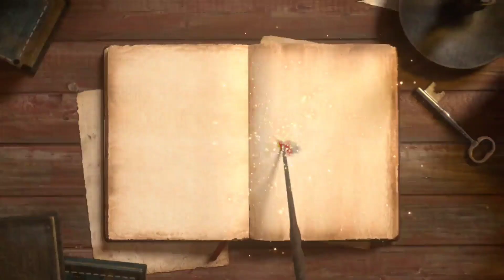சாய் காட்டும் உனக்கான வாழ்க்கை பாதை | வெற்றி நிச்சயம்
அனைவரையும் திருப்திப்படுத்த முயற்சிக்காதே.

1. சுய கட்டுப்பாட்டை உருவாக்கு.
2. ஒரு நேரத்தில் ஒரு தவறான பழக்கவழக்கத்தை கைவிடு.
3. எதிர்காலத்தை எண்ணி கவலைப்படாதே.
4. உன்னுடைய தவறுகளை ஏற்றுக்கொள்.
5. தோல்வியை பார்த்து பயப்படாதே.
6. எளிமையாக இருப்பதை விரும்பு.
7. No சொல்லப் பழகு.
8. புதிய நண்பர்களை உருவாக்கு.
9. கடந்த காலத்தை கைவிடு.
10. புதிய வேலையை நோக்கி நகர்.
11. சுய தொழில் முயற்சியில் ஈடுபடு.
12. நேர்மறையாக சிந்திக்க பழகு.
13. நேர்மறை சிந்தனையாளர்களுடன் அதிகம் சேர்ந்திரு.
14. சுயத்தை எண்ணி பெருமை கொள்.
15. ஆர்வமுடையவராக இரு.
16. வெவ்வேறு திறன்களை வளர்.
17. புதிய விடயங்களை முயற்சி செய்.
18. காலையில் அன்றைய நாள் தொடர்பாக ஆரோக்கியமாக சிந்தி.
19. சாக்கு போக்குச் சொல்வதை தவிர்.
20. இடர்களுக்கு முகங்கொடு.
21. சுய தவறுகளுக்கு அடுத்தவரை பழிகூறாதே.
22. புதிய மொழி ஒன்றைக் கற்றுக் கொள்.
23. இயற்கையை இரசி.
24. உடன்படுவதற்கான காரணங்களை இனங்காண்.
25. தைரியமாக இரு.
26. மனதை ஒருநிலைப்படுத்து
27. பூரணத் தன்மை இல்லாவிட்டாலும் நன்றாக இருக்க முடிவெடு.
28. சுதந்திரமாக இரு.
29. முதலில் நீ பணம் செலுத்து.
30. குறைந்த செயற்திறனில் அதிக விளைதிறன் கிடைக்க தொழிற்படு.
31. பொறுப்புடன் செயற்படு.
32. அதிகாலையில் எழும்பு.
33. வேட்கையை பின்தொடர்.
34. வலைப்பதிவு ஒன்றை இயக்கு.
35. வாழ்கைக்கு எது அவசியமானது என்று உன்னை நீயே கேள்.
36. வாழ்வை நேசிக்க வேண்டியதற்கான காரணத்தை தேடு.
37. புதிய உணவு பழக்கவழக்கத்தை திட்டமிடு.
38. சொந்த முடிவுகளை எடு.
39. தேவையில்லை எனும் விடயங்களை தவிர்.
40. முரண்படுவதை தவிர்த்து கொள்.
41. சக்தியை வீணாக்காதே.
42. புதிய விடயங்களை முயறச் p செய்.
43. நணபர்களின ; தவறை ஏற்றுக் கொள்.
44. தவிர்ப்பதற்கு கற்றுக்கொள்.
45. மரண பயத்தை கடந்து வா.
46. புதிதாக ஒன்றை கற்றுக் கொள்.
47. இயலாது என்று விட்டுவிடாதே.
48. அனைவரையும் திருப்திப்படுத்த முயற்சிக்காதே.
49. நன்றியுணர்வை வெளிப்படுத்து.
50. பொறாமையை கைவிடு.
51. வதந்திகள் பற்றி கிசுகிசுப்பதை தவிர்.
52. எதிர்மறை எண்ணத்தை இல்லாது செய்.
53. விமர்சனங்களை கேட்க தயாராகு.
54. பணத்தை விட நேரத்தை முகாமை செய்.
55. உனக்கு மட்டும் என்று உரிமை கொள்ளாதே.
56. உடற்பயிற்சி செய்.
57. முறைப்பாடு செய்வதை தவிர்.
58. வராத்தில் ஒரு புத்தகமாயினும் வாசி.
59. மாற்ற முடியாத விடயங்களை தவிர்த்து விடு
60. ஒரு விளையாட்டு செயற்பாடுகளில் ஈடுபடு
61. தவறான பிரச்சினைகளை தீர்ப்பதை தவிர்.
62. மன்னிக்க தயாராக இரு.
63. பிறர் நன்றாக இருக்க சிந்தி.
64. பிடிக்காத நபர்களுடனான தொடர்பை துண்டி.
65. பேசுவதை குறைத்து செயற்படுவதை அதிகமாக்கு.
66. நீண்ட காலத்திற்கு தேவைப்படும் விடயத்தை எடு.
67. வழமையான நடைமுறைகளை தவிர்
68. புதிய குழுக்களுடன் இணை.
69. அன்பு செய்ய தொடங்கு.
70. சில நேரங்களை தனிமையில் கழி.
71. தவறான பழக்கவழக்கத்துடனான தொடர்பை துண்டி
72. எதிர்வினையாற்றுவதை தவிர்.
73. தீர்ப்பிடுவதை தவிர்.
74. சுய நம்பிக்கைகளை அவதானி.
75. கசப்பான நினைவுகளை அழி.
76. உன்னுடைய உணர்வுகளை நம்பு.
77. செல்லப் பிராணி ஒன்றை வளர்.
78. உடலையும் உளள்த்தையும் பேணு.
79. உன்னை நீ ஏமாற்றுவதை தவிர்.
80. உன் பலவீனங்களை ஆராய்ந்து தீர்.
81. தொலைக்காட்சியில் மூழ்காதே.
82. விழிப்புடன் வாழ்.
83. நடைப்பயிற்சி செய்.
84. உனக்கு நீ சாவால் இடு.
85. தினமும் தியானம் செய்
86. கருணையோடு செயற்படு.
87. எதிர்பார்க்க முடியாததை செய்.
88. வென்றாலும் தோற்றாலும் விவாதிக்காதே.
89. சமூகமயப்படு.
90. வாழ்வை மெதுவாக்கு.
91. இலக்குகளை தீர்மானி.
92. பிறருடன் ஒப்பீடு செய்வதை தவிர்.
93. உதவி செய்.
94. எழுச்சியூட்டும் வரலாற்றை படி.
95. பொய் சொல்வதை தவிர்.
96. உண்மையைத் தேடு.
97. வருத்தமடைவதால் பலனில்லை என்பதை உணர்.
98. பெரியளவில் பார்க்க முயற்சி செய்.
99. இன்று இந்த நொடியில் வாழு.
100. நீ நீயாக இரு.